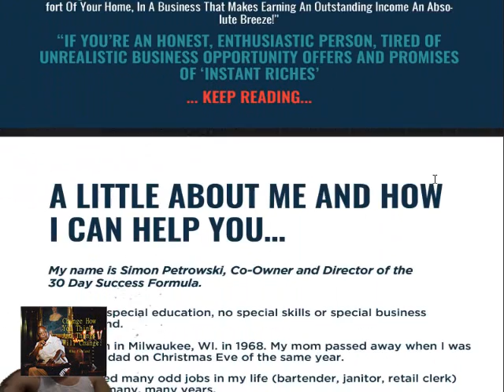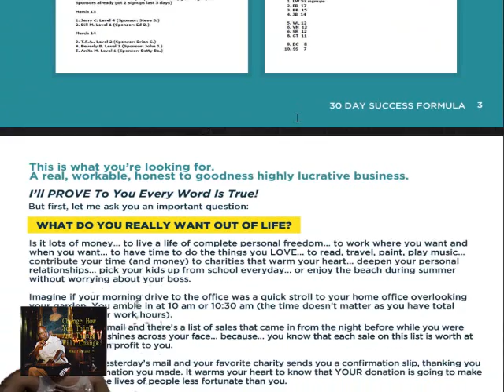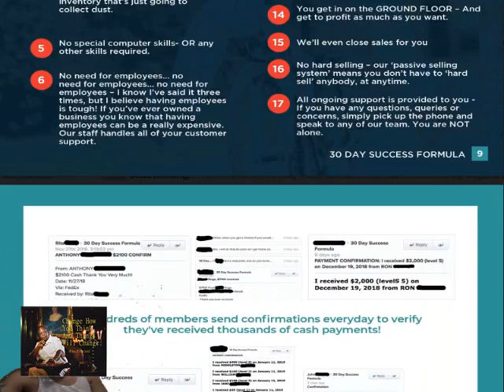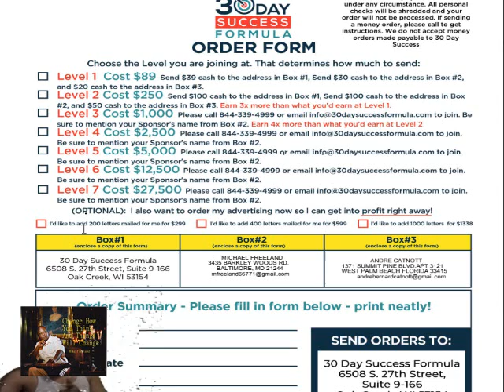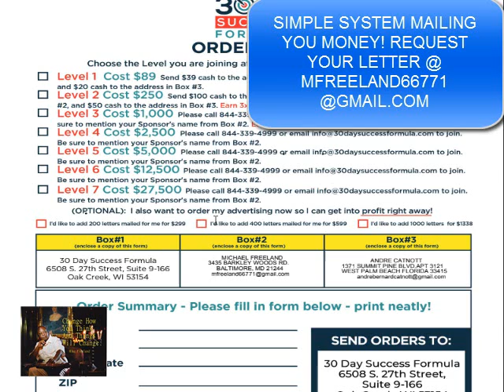30 DAY SUCCESS FORMULA STILL LIT! Let’s Roll!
Hey guys, trying something new with video making as as you can see, I spoofed! lol proof that it doesn’t take a rocket scientist to creat wealth on line! Let’s talk 30 Day Success Formula! This system is going viral very fast! People receive money 💰 Right in there mail box!

Mike